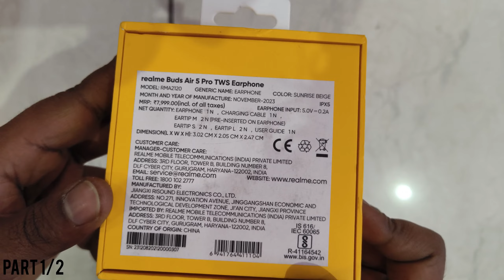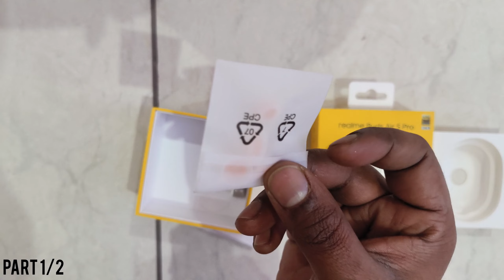Realme Buds Air 5 Pro Unboxing & First Look Best Under 5K?🔥🔥🔥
Part:- 1

Second Part Coming Soon

Namaskaar Dosto, is video mein maine aapse share kiya hai Realme ke latest truly wireless earphones Realme Buds Air 5 Pro ki Unboxing aur ek first look, yaha pe yeh ek truly wireless earphones hai Realme ki taraf se jaha hume dual drivers ka support milta hai with ANC aur kuch advanced features. Mujhe umeed hai ki aapko Realme Buds Air 5 Pro ki yeh Unboxing aur first look video pasand aayegi.

Realme Buds Air 5 Pro Price :- ₹4,499